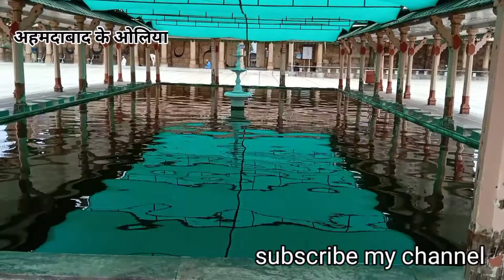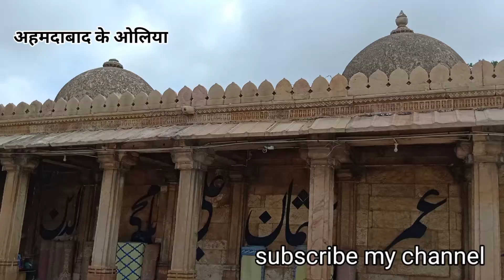Jumma Masjid Ahmedabad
Ahmedabad ki jumma masjid